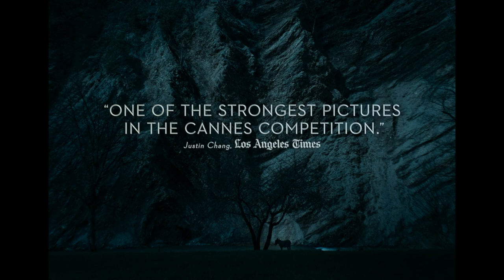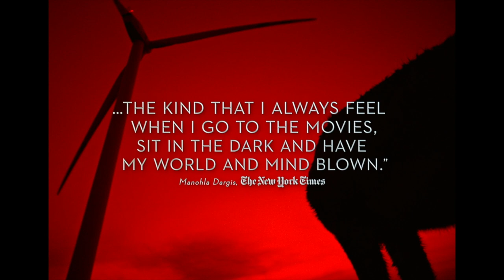New trailer for EO - in cinemas from 3 February 2023 | BFI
The joint winner of the Cannes Jury Prize and Poland’s official entry for Best International Film at the 95th Academy Awards®, Jerzy Skolimowski’s EO opens in cinemas across the UK and Ireland from 3 February 2023

EO, a grey donkey with melancholic eyes and a curious spirit, begins his life as a circus performer before escaping on a trek across the Polish and Italian countryside.

During his travels he encounters an eclectic cast of characters, including a countess, a young Italian priest and a riotous Polish football team. EO’s journey speaks to the world around us, an equine hero boldly pointing out societal ills and serving as warning to the dangers of neglect and inaction, all while on a quest for freedom.